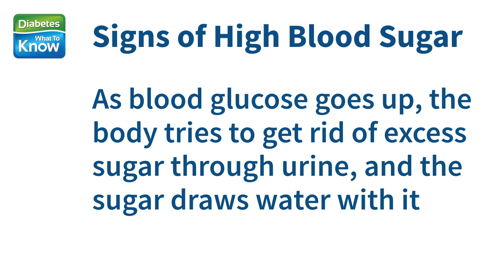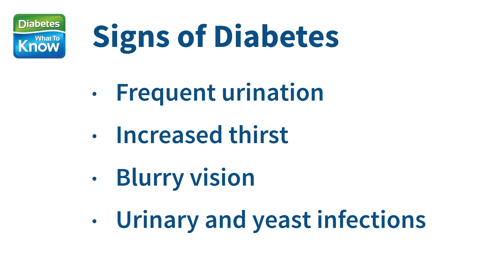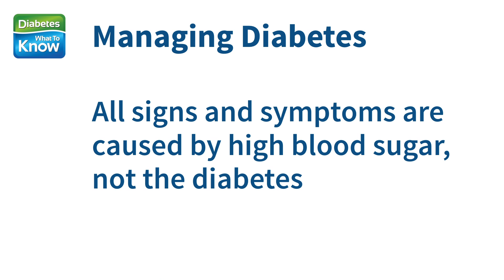Signs & Symptoms of Diabetes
In this short video, we review the signs and symptoms of type 2 diabetes... and talk about why early detection of diabetes is so important. Find out the four common symptoms of high blood sugar and more!

Diabetes - What to Know ©️ 2026

The medical information in Diabetes - What To Know's videos is provided as an information resource only. The content is not in any way intended to be nor should you rely on it as a substitute for professional medical evaluation, diagnosis, advice and treatment.